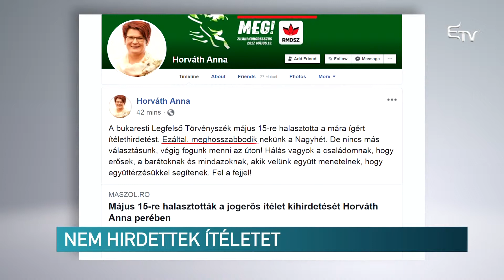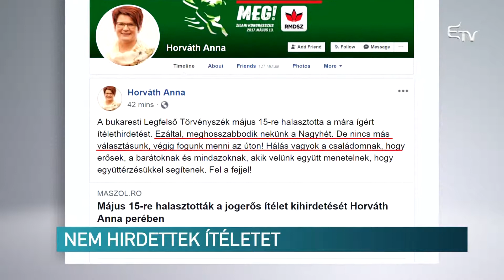Nem hirdettek ítéletet Horváth Anna perében – Erdélyi Magyar Televízió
Eredetileg mára ígérte, de végül május 15-ére halasztotta a legfelső bíróság a jogerős ítélet kimondását az alapfokon két év nyolc hónap letöltendő börtönbüntetésre ítélt Horváth Anna volt kolozsvári alpolgármester perében.